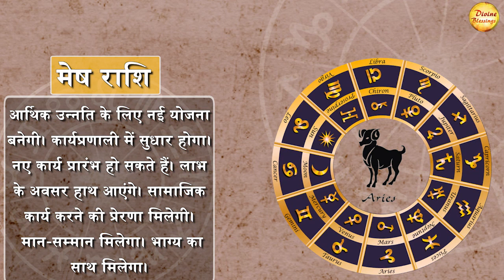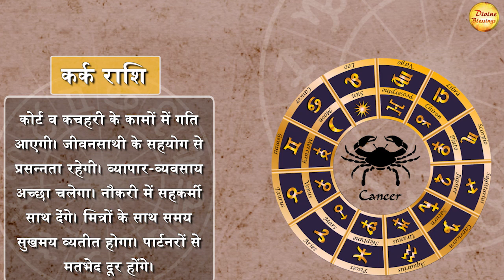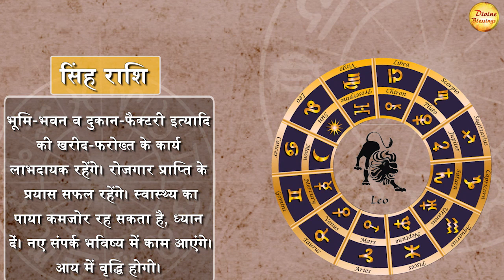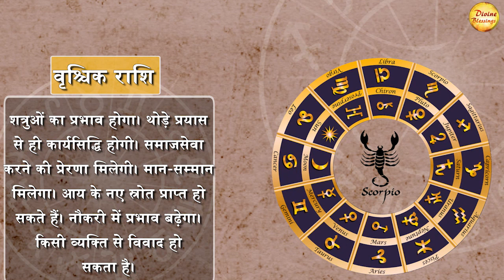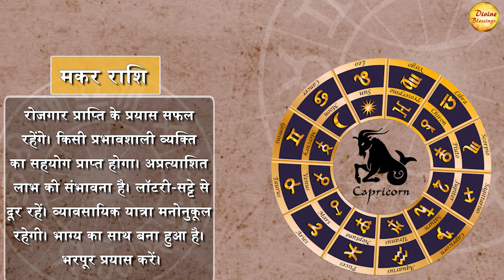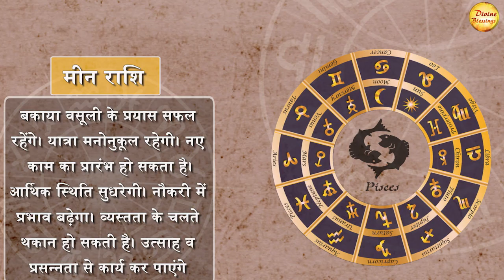आज का राशिफल 20 जून || तुला राशि व्यापर में मंदी आएगी || Astrology 2023